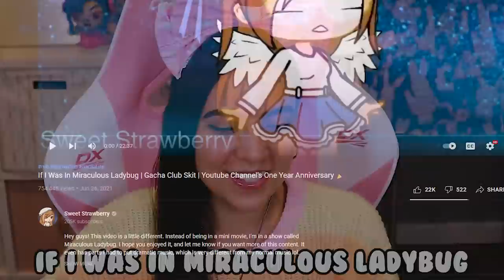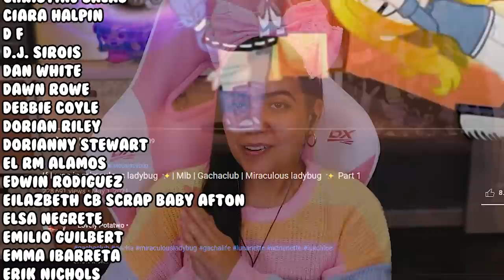🐞 If I Was In Miraculous Ladybug! 🐞 Gacha Club Funny Skit Reaction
If I was in Miraculous Ladybug is a Gacha Club funny skit simulating what it would be like to be saving the world of MLB with Marinette, Chat Noir, and having my own miraculous! Original Gacha stories

- GamingMermaid